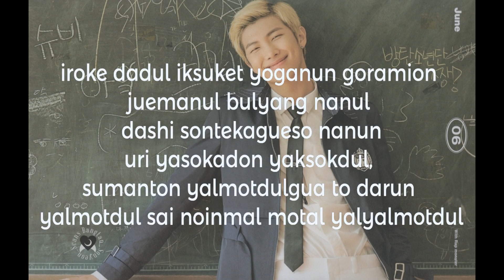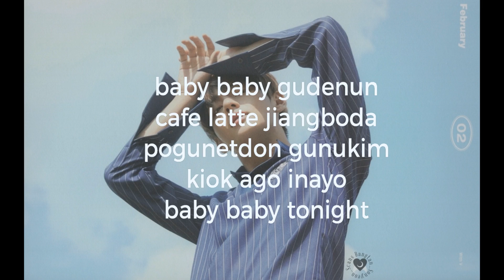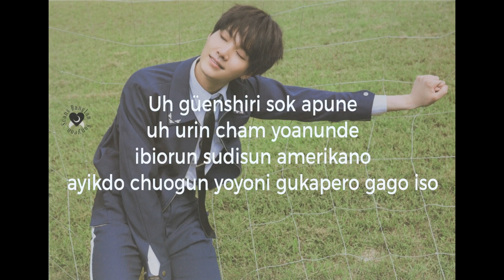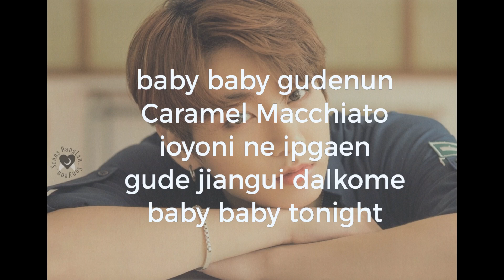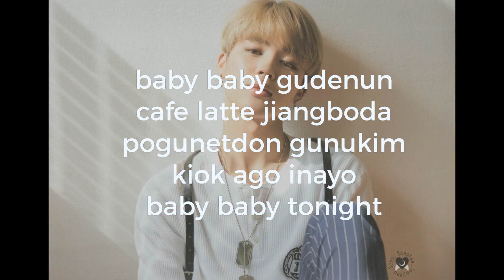BTS "COFFEE" - PRONUNCIACIÓN (ESPAÑOL)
¡HOLA! Digan algo, no sean así :(
¿SI VIERON QUE SUBIMOS EN EL PUESTO DE LOS BILLBOARD? LLORO♥